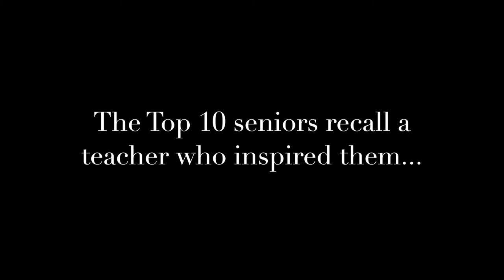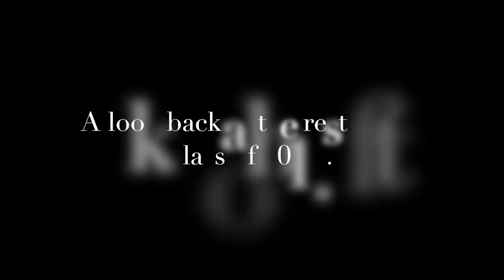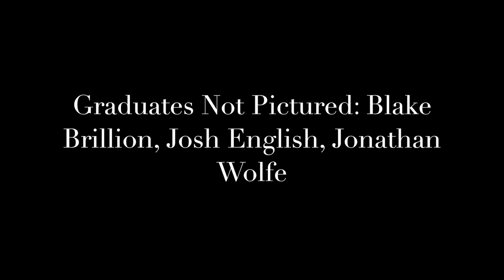Class of 2017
Hawkins High School... interviews with the Top 10 seniors about teachers who inspired them, and a photo slideshow of the rest of the seniors.